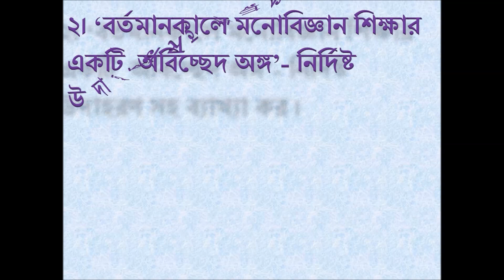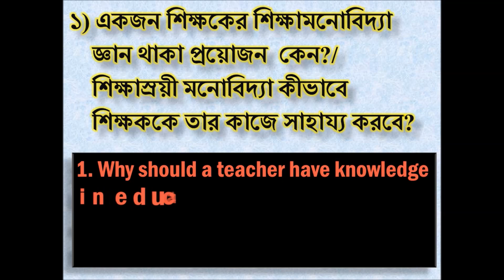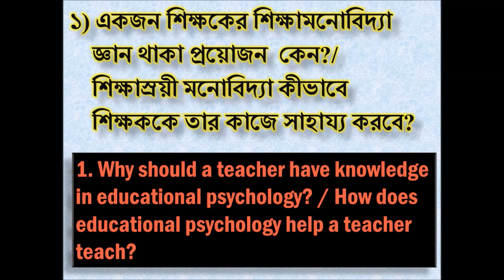Education (Hons-CC-3 & GE-2), Important Questions, Sem-2, University of Calcutta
The video contains some important questions of Education (hons-CC-3 and GE-2 as their syllabus is same) of Semester-2 under University of Calcutta. Only the questions from Unit-1 have been given in this video. Upcoming videos will provide with other important questions from rest of the units.